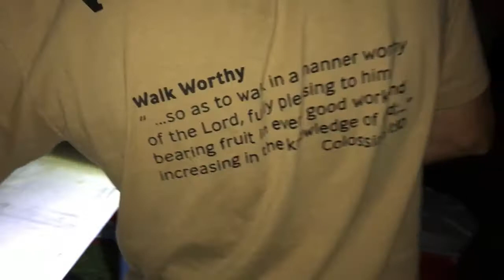Trail Life Troop 1877 Wakeman Ohio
Trail Life Troop 1877 Spring 2019 Slideshow.